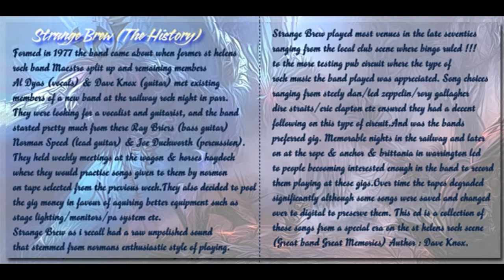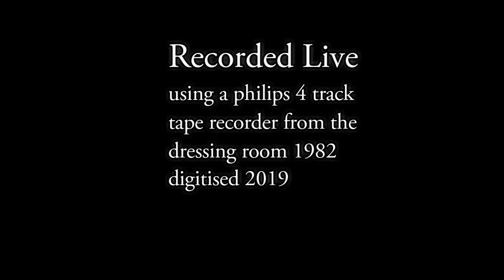Rosalie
Recorded live in 1982 digitised in 2019
a blast from the past.
thin lizzy's Rosalie